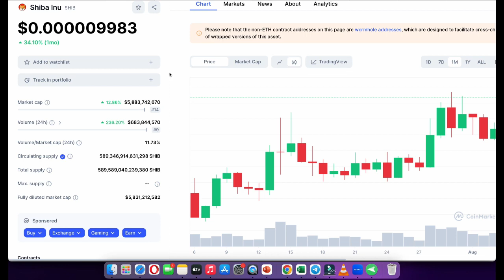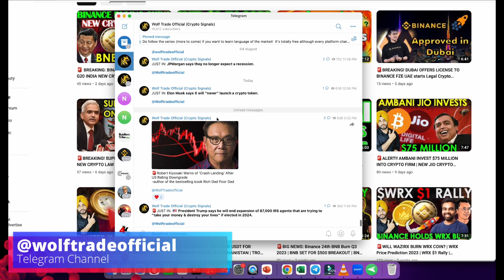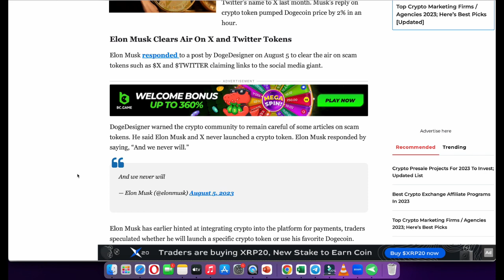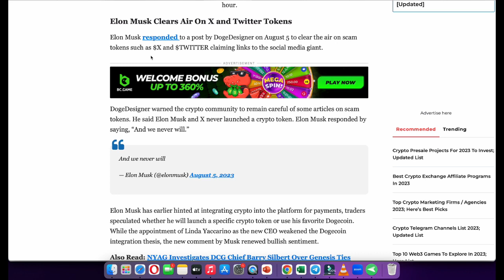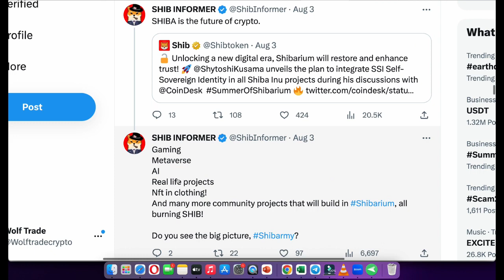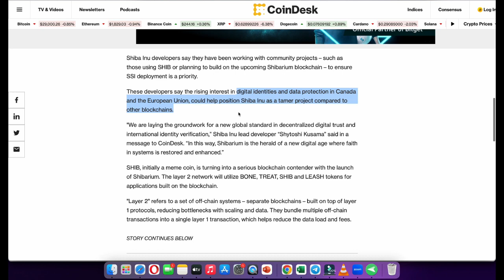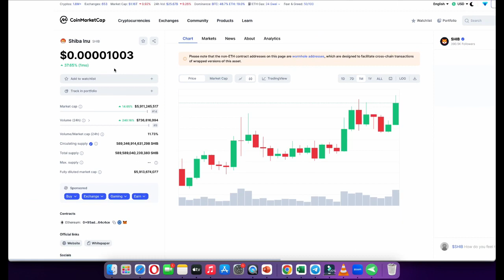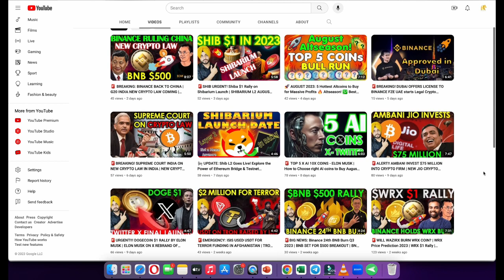🚨SHIBA $1 MOONSHOT!! SSI Launch Defi Project on Shiba Inu | SHIBARIUM L2 LAUNCH | X Twitter New Coin